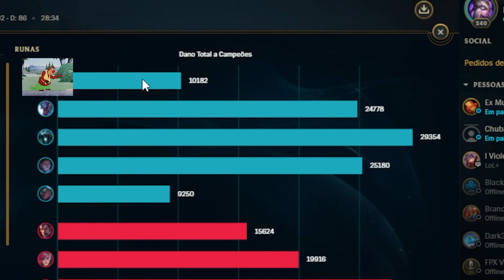ASHE DE COLHEITA, DEU BOM? - LOL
Live todos os dias as 20h no site roxo : barbiiashe